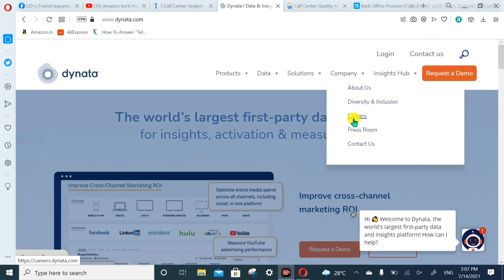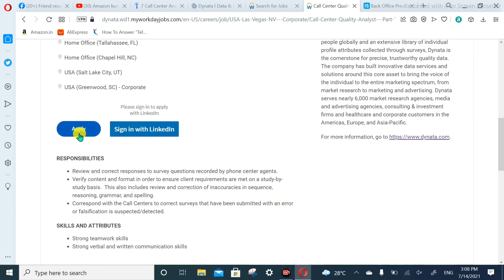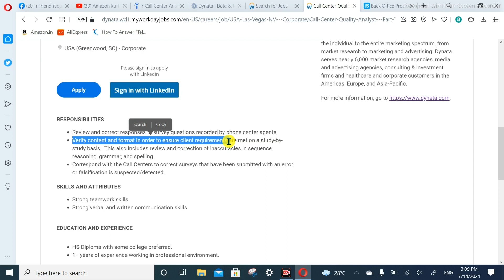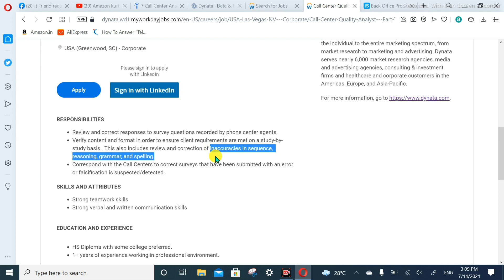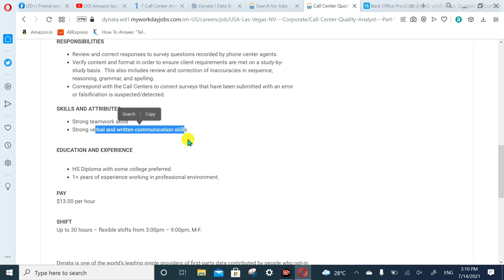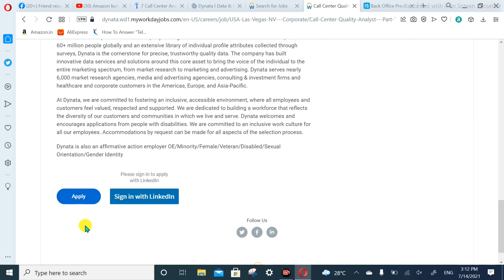Work from Home Customer support Job 2021 I Call Center Quality Analyst Job I Earn $ 13 per hr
This video by learnwithpritha is to share call center jobs,.

Link to apply for call center job

I am management consultant,Behavioiral Trainer ,Coach and Mentor.

Work from home JObs 2021work from home,typing jobs from home,online typing work,part time data entry jobs,wo

work from home as customer rep